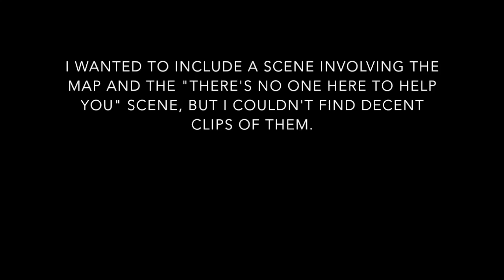The Blair Witch Project (1999) - Best Scenes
The Blair Witch Project (1999)